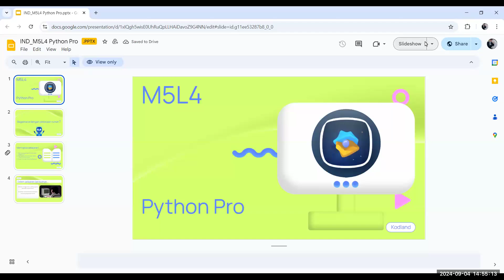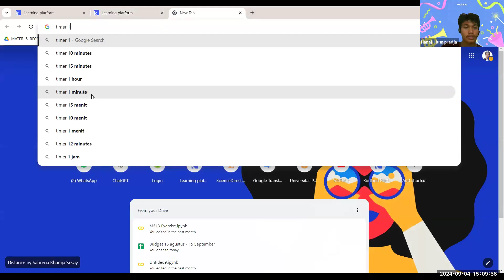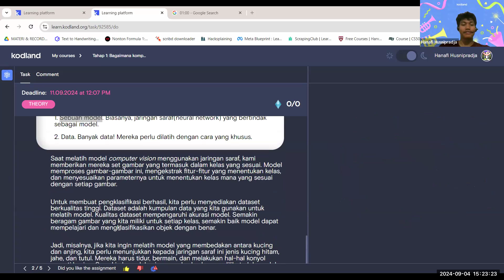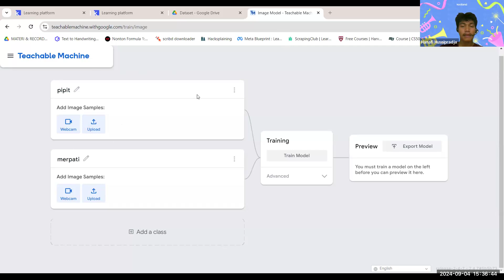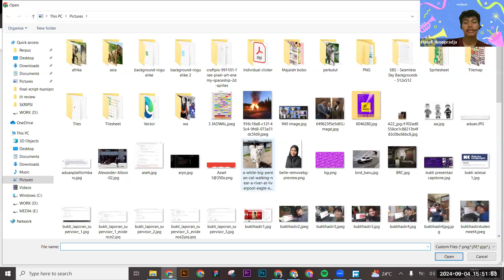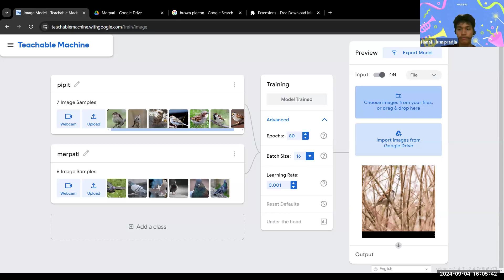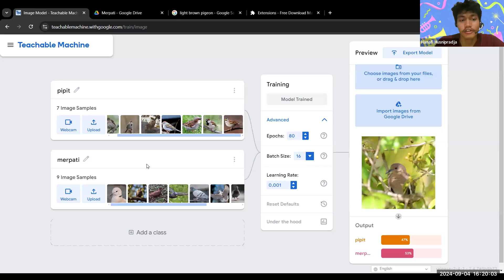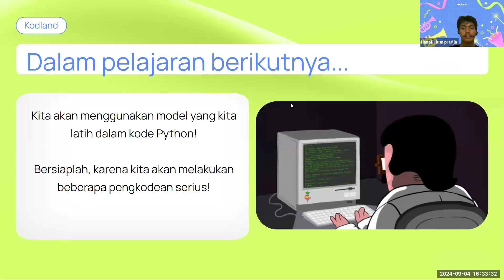М5L4 Visi Komputer, apa itu?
Dapatkah Anda memberikan roti kepada bebek?

Seberapa sering Anda memberi makan burung? Menurut Anda, apakah penghuni berbulu di taman terdekat memiliki preferensi rasa?

Bayangkan sebuah aplikasi yang dapat menerima gambar burung. Aplikasi ini tidak hanya akan mengenali seekor burung dan memberi tahu Anda fakta menarik tentang burung tersebut, tetapi juga memberi tahu Anda makanan apa yang bisa Anda berikan tanpa menyakitinya!

Siapa yang akan diuntungkan dengan aplikasi seperti itu?

Hari ini, kita akan mulai mengerjakan aplikasi semacam itu dengan bantuan visi komputer! Lihat tugas apa yang akan kita selesaikan dan lanjutkan ke tugas berikutnya!
X dan Os? Bagaimana dengan Anjing dan Kucing? 🎮

Gunakan sumber informasi apa pun yang bisa Anda dapatkan untuk menjawab pertanyaan tutor! Pimpin tim Anda menuju kemenangan!

Apa itu computer vision?

Ini adalah cabang kecerdasan buatan yang memungkinkan komputer untuk melihat dan mengenali gambar.

Salah satu bidang utama visi komputer adalah klasifikasi, yang memungkinkan komputer untuk mengkategorikan gambar ke dalam kelas (atau kategori) yang berbeda.
Sebagai contoh, kita dapat melatih komputer untuk membedakan antara gambar anjing dan kucing, atau apel dan jeruk.
Apa yang diperlukan untuk mengajarkan komputer agar bisa melihat?

Kita memerlukan:

1. Sebuah model. Biasanya, jaringan saraf(neural network) yang bertindak sebagai model.

2. Data. Banyak data! Mereka perlu dilatih dengan cara yang khusus.

Saat melatih model computer vision menggunakan jaringan saraf, kami memberikan mereka set gambar yang termasuk dalam kelas yang sesuai. Model memproses gambar-gambar ini, mengekstrak fitur-fitur yang menentukan kelas, dan menyesuaikan parameternya untuk menentukan kelas mana yang sesuai dengan setiap gambar.

Untuk membuat pengklasifikasi berhasil, kita perlu menyediakan dataset berkualitas tinggi. Dataset adalah kumpulan data yang kita gunakan untuk melatih model. Kualitas dataset mempengaruhi akurasi model. Semakin beragam gambar yang kita miliki untuk setiap kelas, semakin baik model dapat mempelajari dan mengklasifikasikan objek dengan benar.

Jadi, misalnya, jika kita ingin melatih model yang membedakan antara kucing dan anjing, kita perlu menunjukkan kepada jaringan saraf ini jenis kucing hitam, jahe, dan tutul. Mereka harus tidur, bermain, dan melakukan hal-hal konyol seperti kucing. Semakin banyak kucing yang berbeda yang dilihat oleh model selama pelatihan, semakin akurat model tersebut mengenali kucing saat bekerja!